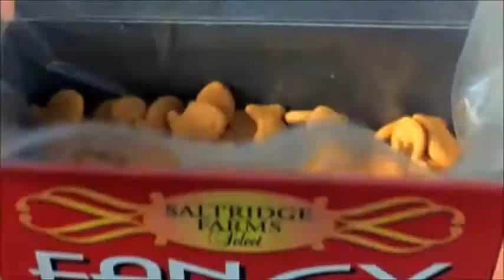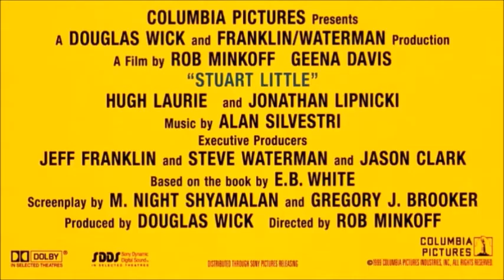Blue Streak 1999 Part 1